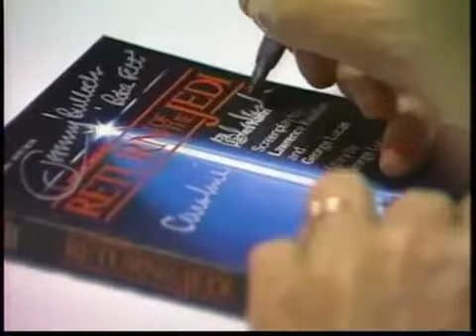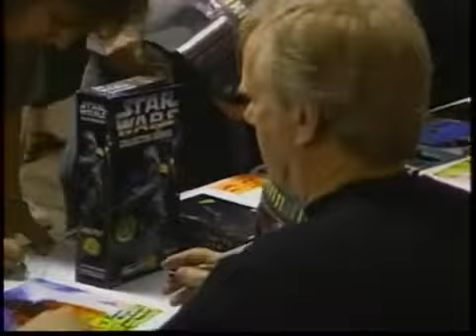Vintage Star Wars: Rare Interviews With the Cast